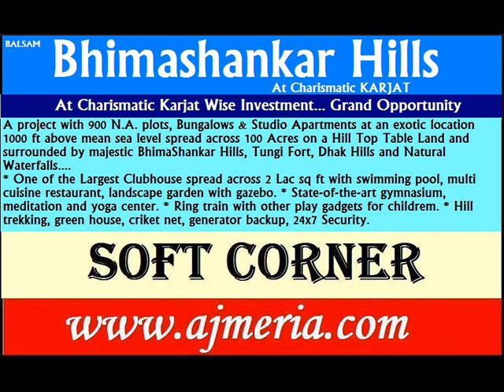Bhimashankar soft corner N A plot Studio Apartments karjat residential property ajmeria com